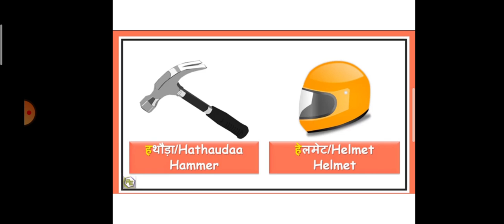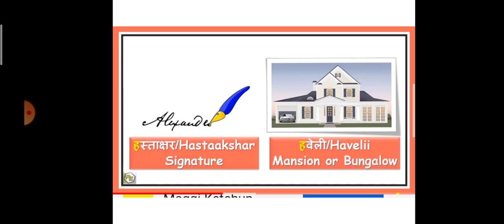UKG Hindi Letter 'ह' Ms Shashi